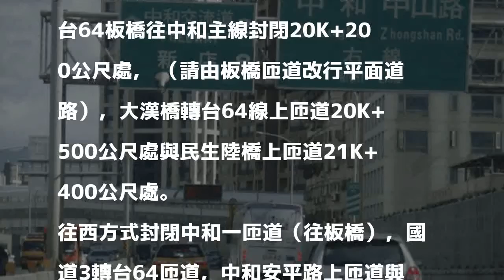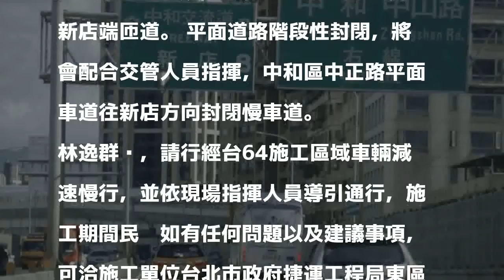台64線配合施工 11日起夜間封閉部分路段兩週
〔記者翁聿煌／新北報導〕新北市捷運工程局為辦理3環3線中捷運環狀線於中和區中正路（臨近及橫跨台64線），高架橋排水工程、鋼構補漆及隔音牆組立施工作業，施工單位規劃自11日起至25日為期兩週，於夜間11點至翌日6點止（遇雨順延） 封閉中和區中正路及台64線，籲請民眾注意配合。

發表評論評論如下。